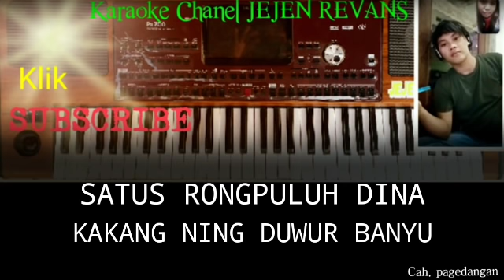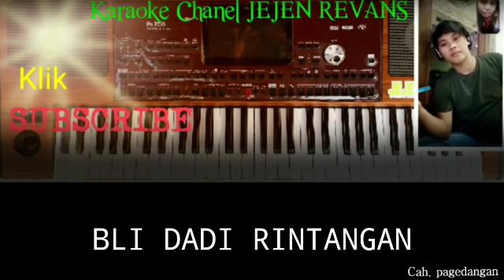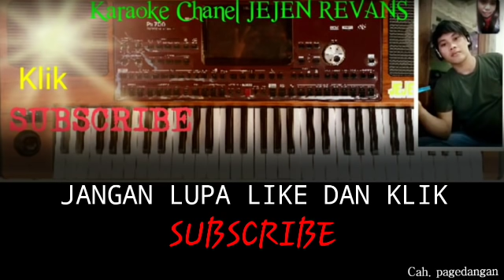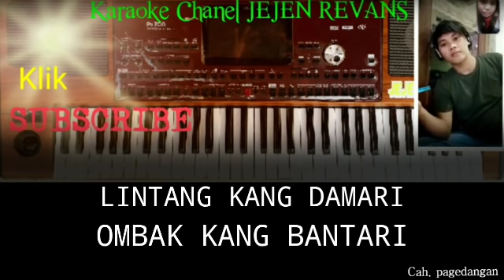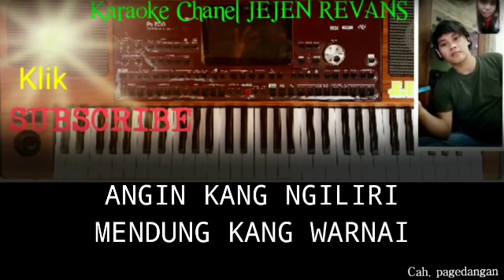SATUS RONGPULUH DINA - SUSY ARZETTY - KARAOKE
Jejen Revans